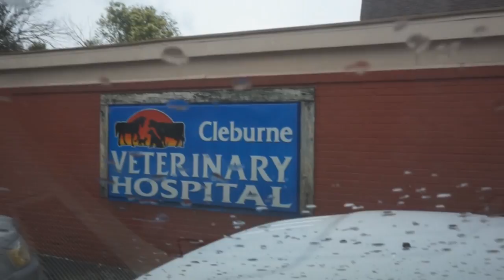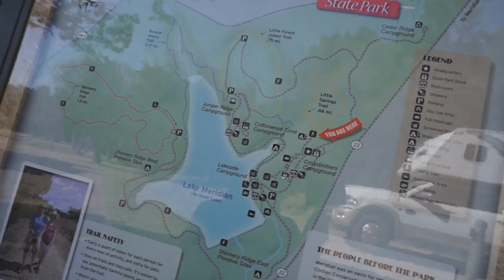RV Cooking - Turkey Tenderloin on the BBQ - Sami Jo Goes to the Vet - Meridian State Park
I am a single woman living full time in a truck camper.  I retired in December 2017 and moved into my truck camper when I put my house on the market.  My house sold in April 2018.  This is my journey of my travels as a solo woman RVer.  I travel in a 2007 S&S Montana Ponderosa truck camper. My truck is a 2012 Dodge RAM dually.

50' foot Solar Panel Extension Cables